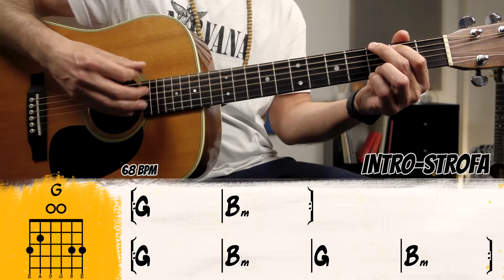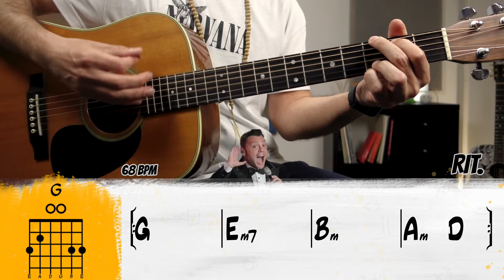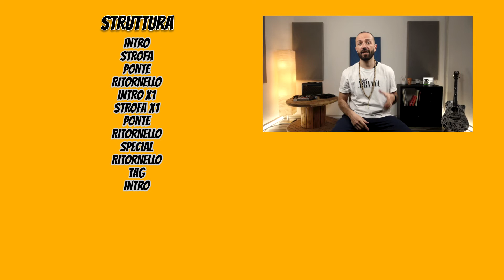Tutorial Chitarra Canzoni Facili | Bugo - E Invece Si | SPECIALE SANREMO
👉🏻 il mio NUOVO corso FINGERSTYLE 👈🏻 E INVECE SI di BUGO spiegata passo passo ritmicamente e nelle sue varie sezioni, con gli schemi degli accordi utilizzati e della ritmica della mano che accompagna e la Tab.

Il Video è impostato come se fosse una lezione di chitarra per principianti, quindi di facile comprensione anche per i chitarristi che sono alle prime armi o che hanno iniziato da poco.

Se vorresti un tutorial su un brano che ti piacerebbe suonare, scrivilo pure nei commenti, piano piano li selezionerò e ne farò il video!

SEZIONI:
00:00 Ciao
00:47 Mano Destra

01:26 Intro-Strofa
02:21 Mano Destra 2
03:04 Ponte
04:06 Ritornello
05:05 Special
06:00 Struttura Brano

Registrato con Chitarra Martin D28 e AKG 414